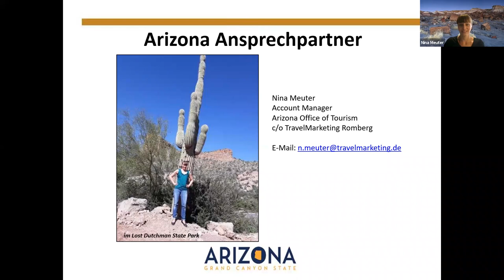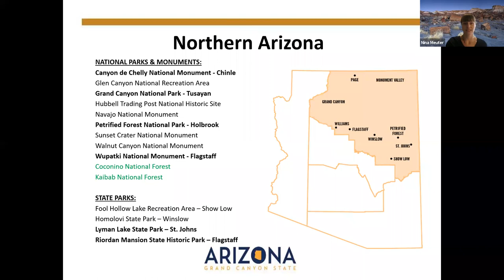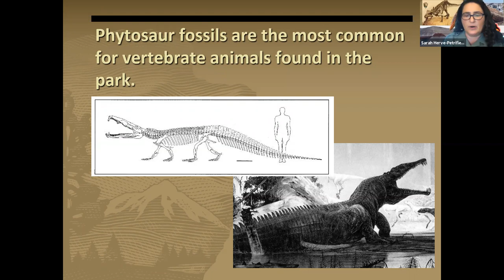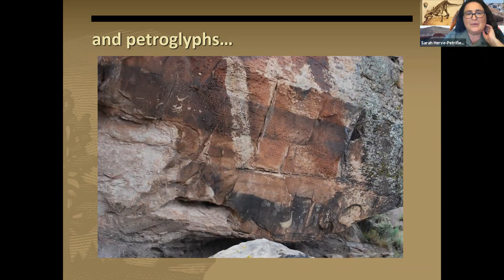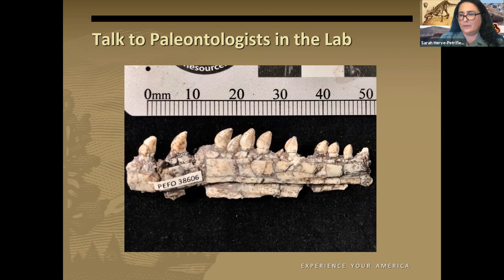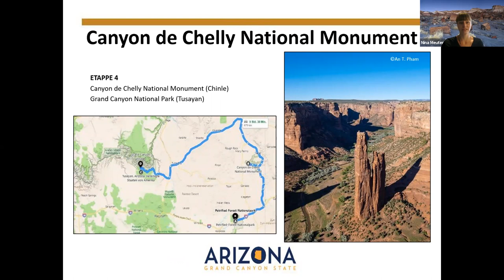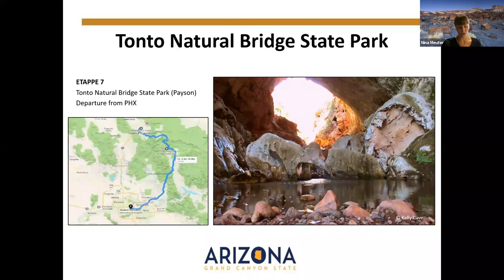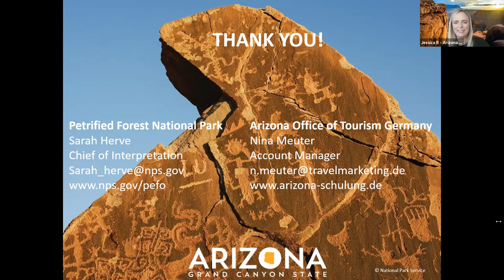State Parks, National Parks & Monuments im Norden Arizonas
Arizona ist der Grand Canyon State, aber es gibt eine Vielzahl von ebenso beeindruckenden Landschaften zusätzlich zum weltberühmten Nationalpark. Mit 34 State Parks, 22 National Parks & Monuments und 6 National Forests sind die Outdoor-Aktivitäten endlos. In diesem Webinar konzentrieren wir uns auf die Regionen im Norden und im Zentrum von Arizona. Wir nehmen Sie mit auf einen virtuellen Roadtrip und erkunden einige der Parks in diesen Regionen mit Start in Phoenix. Als Teil der Reiseroute werden wir eine der weltweit größten und farbenprächtigsten Ansammlungen von versteinertem Holz, historischen Strukturen und archäologischen Stätten im Petrified Forest National Park erleben, die von einer Kollegin des Nationalparks auf Englisch vorgestellt werden.